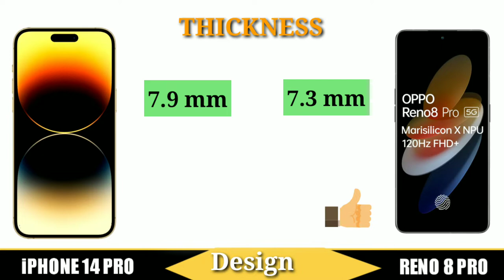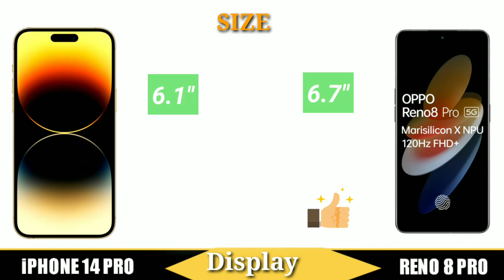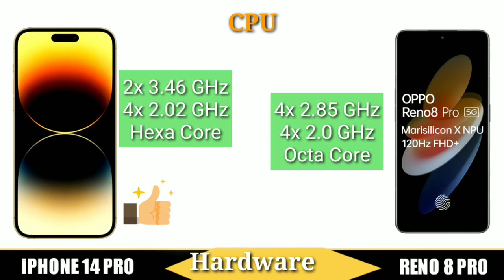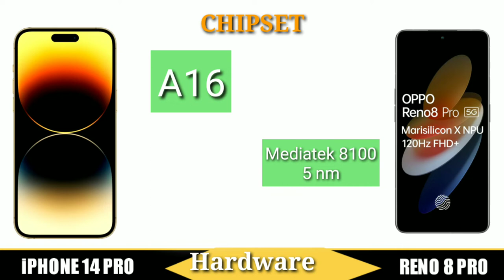iPhone 14 Pro Vs Oppo Reno 8 Pro | Camera Review | Game Test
Comparison Between "iphone 14 pro Vs Oppo Reno 8 Pro"

The iPhone 14 Pro and the Oppo Reno 8 Pro are both high-end smartphones that offer advanced features and cutting-edge technology. However, there are several key differences between the two devices.

Design: The iPhone 14 Pro has a sleek and premium design that is familiar to most iPhone users. It features a stainless steel frame and a glass back that gives it a premium look and feel. On the other hand, the Oppo Reno 8 Pro features a more unique design with a curved glass back and a metal frame. The Oppo Reno 8 Pro also has a smaller form factor than the iPhone 14 Pro, making it easier to hold and use with one hand.

Display: The iPhone 14 Pro has a 6.7-inch Super Retina XDR display with a resolution of 2778 x 1284 pixels. The display is also HDR-enabled, making it ideal for watching videos and playing games. The Oppo Reno 8 Pro, on the other hand, has a 6.55-inch AMOLED display with a resolution of 2400 x 1080 pixels. The Oppo Reno 8 Pro's display also supports a high refresh rate of 120Hz, which makes it ideal for gaming and fast-paced content.

Camera: The iPhone 14 Pro has a triple-camera setup on the back, which includes a 12MP wide-angle lens, a 12MP ultra-wide-angle lens, and a 12MP telephoto lens. The front camera is a 12MP TrueDepth sensor. The Oppo Reno 8 Pro also has a triple-camera setup on the back, which includes a 64MP wide-angle lens, an 8MP ultra-wide-angle lens, and a 2MP macro lens. The front camera is a 32MP sensor. Both devices offer advanced camera features and are capable of taking high-quality photos and videos.

Performance: The iPhone 14 Pro is powered by Apple's A15 Bionic chip, which is known for its powerful performance and efficient power management. The Oppo Reno 8 Pro is powered by a Qualcomm Snapdragon 720G chipset, which is also known for its performance and efficiency. Both devices offer smooth and fast performance, making them ideal for multitasking and gaming.

Battery: The iPhone 14 Pro has a battery capacity of 2,815 mAh, while the Oppo Reno 8 Pro has a battery capacity of 4,500 mAh. The Oppo Reno 8 Pro also supports fast charging, which makes it easier to charge the device quickly.

In conclusion, the iPhone 14 Pro and the Oppo Reno 8 Pro are both high-end smartphones that offer advanced features and cutting-edge technology. The iPhone 14 Pro has a premium design, a larger display, and a more powerful chip, while the Oppo Reno 8 Pro has a unique design, a high refresh rate display, and a larger battery. Both devices offer advanced camera features and are capable of taking high-quality photos and videos. Ultimately, the choice between the two devices will depend on the user's specific needs and preferences.